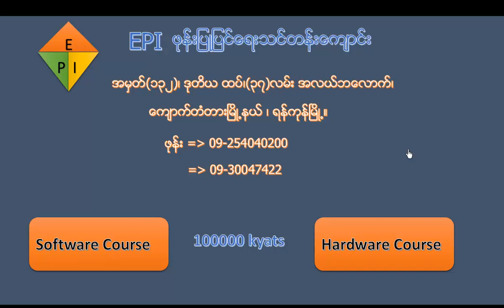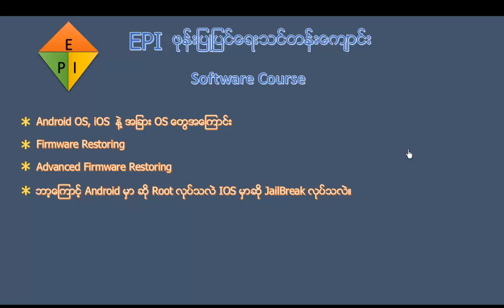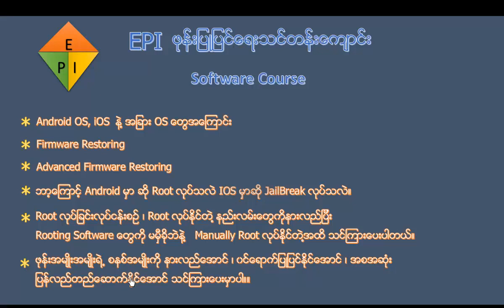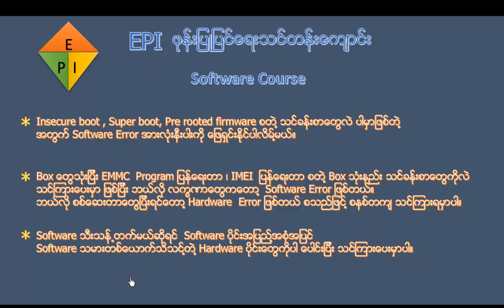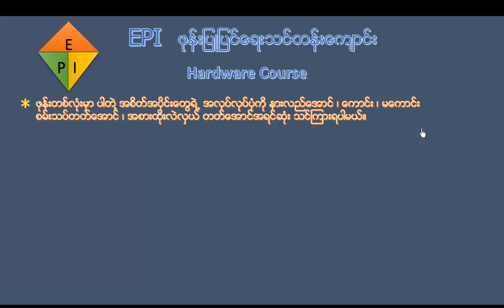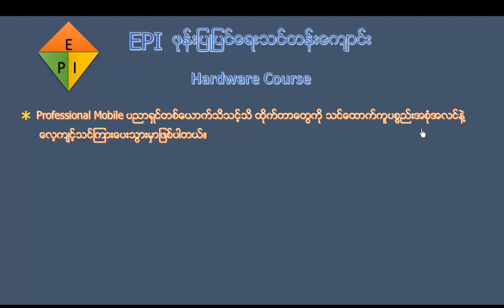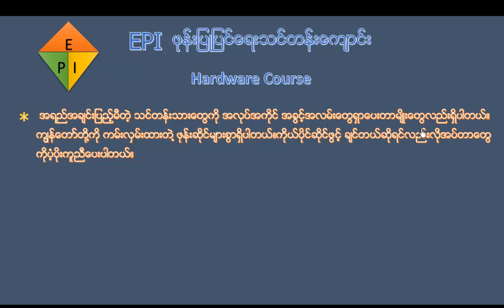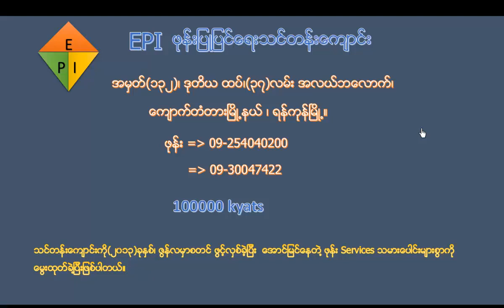Android #85 EPI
Front-end web developers use: JavaScript
Back-end web developers use: JavaScript, Java, Python, PHP, Ruby
Mobile developers use: Swift, Java, C#
Game developers use: C++, C#